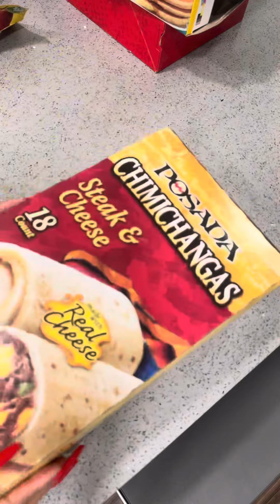RESTOCK GROCERIES & CLEAN WITH ME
Doing another quick grocery restock for a family of 4😊